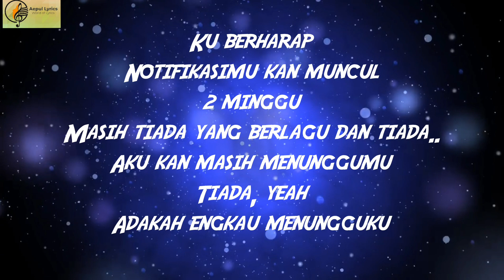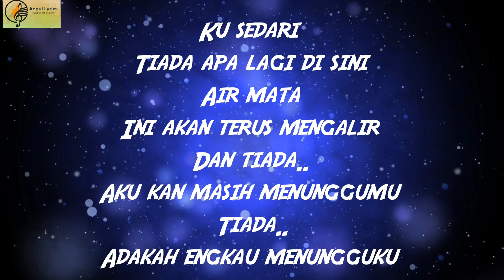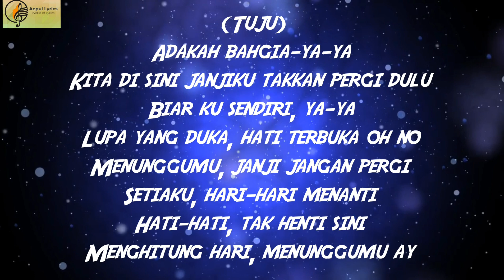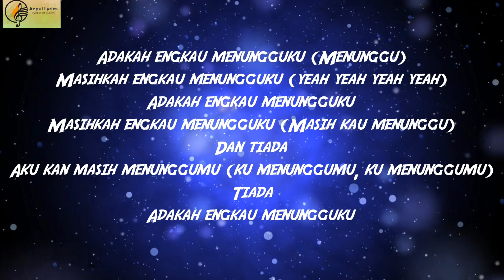Naim Daniel - Adakah Engkau Menungguku (Feat Tuju) Lirik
Jom dengar dan nyanyi bersama lagu baru daripada Naim Daniel ft Tuju yang bertajuk Adakah Engkau Menungguku.

I will do my best to create a good content for you guys!!